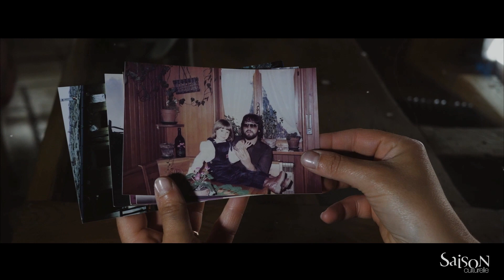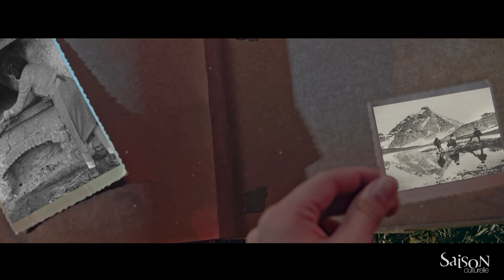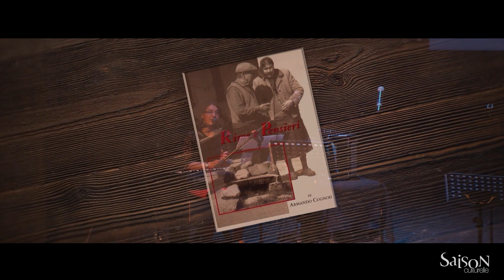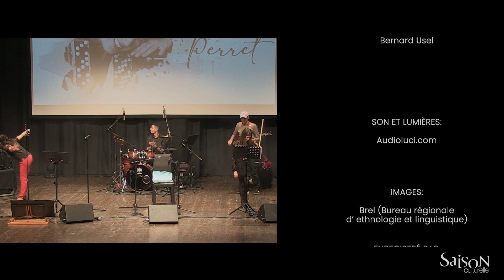KATIA PERRET - SAISON CULTURELLE 31 janvier 2023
Registrazione del concerto finale della Foire de Saint Ours inserito nel palinsesto della Saison Culturelle al Teatro Splendor di Aosta il 31 gennaio 2023.

Katia Perret: Voce, pianoforte, fisarmonica, accordina, flauti e armonica
Giorgio Pilon: Chitarra acustica
Corinne Hugonin: Violino
Enrico Laganà: Basso elettrico
Simone Pellicanò. Batteria